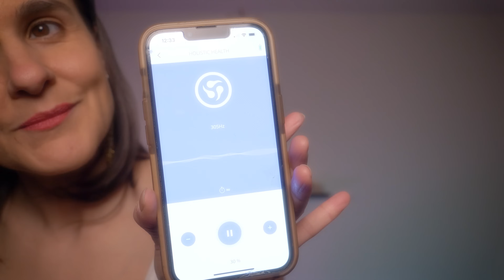Drift Off to Sleep ASMR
⚡️ Curious about the Frequency Device? It's called a MagHealy

🧘🏽‍♀️This session is designed to help Drift Off to Sleep ASMR using ASMR, Reiki, and the specific frequency program of "Holistic Health" on the Healy device for overal wellbeing. I use lots of hand movements, a little plucking, soft brushing/rubbing, and other triggers to immerse you into the experience. This session also incorporates healing tones and binaural audio helping to clear out any blockages or stuck energy. Feel at ease as you relax in a safe place and rest into a peaceful state of mind. ✨

In this "Drift Off to Sleep ASMR" video:

- I use reiki techniques help you feel the energy move through your body using sound.
- This session focuses on setting the mood to feel good about your face and love it and take care of it.
- I incorporate brushing sounds, gentle hand movements, and soft vocal tones to activate your body's relaxation response.
- You may feel the calming energetic touch of my hands as we work to ease you into a peaceful slumber.

If you're looking for a peaceful sleep, then this session is perfect for you!

I'm honored to have you here and aim to help provide a space for healing and relaxation. I'd love to hear from you in the comments!

Interested in learning Reiki or becoming a Reiki II Practitioner? for information on our healing and training center.

I am honored you stopped by This ASMR Reiki Life. I'm Kelly Jean, and this YouTube Channel offers Distance Reiki sessions infused with ASMR and other energy-based modalities including Emotional Freedom Technique (EFT), Crystals, Vibrational Sound Healing, and other mindfulness techniques. The intention with the channel is to offer a space for cultivating practices of healing, wellness, relaxation, and stress reduction for new and old friends and those curious about the immense power we possess within ourselves.

My reiki practice includes training in Reiki 1 and 2, Usui Holy Fire® III Reiki Master, Usui Holy Fire® III Karuna® Master, Animal Reiki Master, and Reiki Drumming™️ certifications. However, the videos you’ll find online as well as my in-person classes are informed by a lifelong curiosity and appreciation for health and wellness spanning many modalities, including hatha yoga training, spiritual practices such as Nichiren Buddhism and meditation, Emotional Freedom Technique (EFT) Tapping, Improvisational and theatre arts, and even remote viewing techniques.

Thank you for tuning in. Until next time. ✌🏽-KJ

Lipstick - 100% Pure
Z Supply t-shirts
Gym People Shorts

GEAR USED IN THIS VIDEO:
Camera – Panasonic Gh5
Lens – Panasonic 12-60mm Leica
Memory Card – SanDisk 128GB V30
Monitor – ASUS ProArt Display
Mics – Rode Wireless Go II
Mic – Zoom H4n Pro
Lights – Neewer LEDs
Colors – Sakolla Gel Light Filters

It is a very easy way to help support creators. Using the provided links does NOT change the price for you. It does help support my ability to continue creating content.